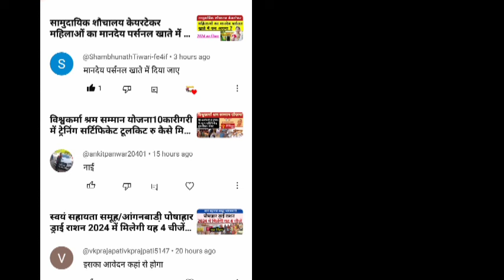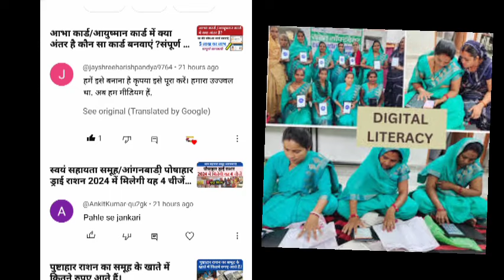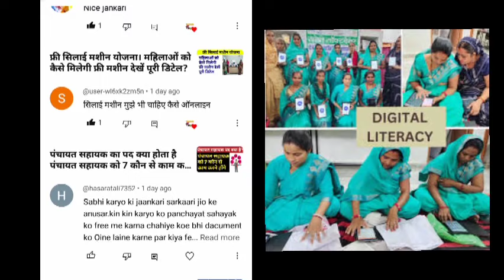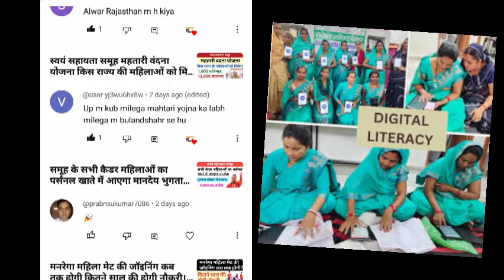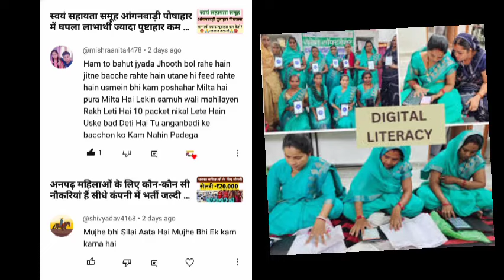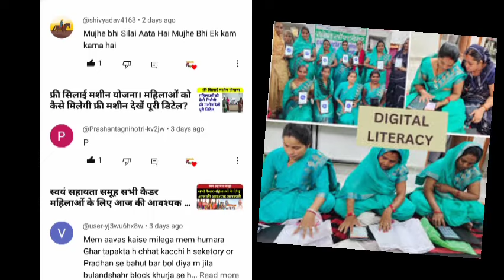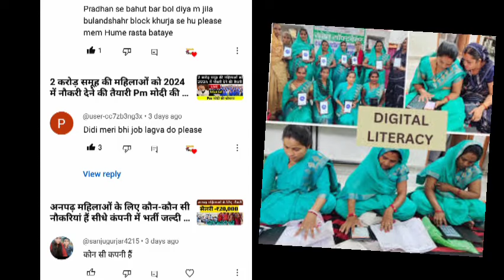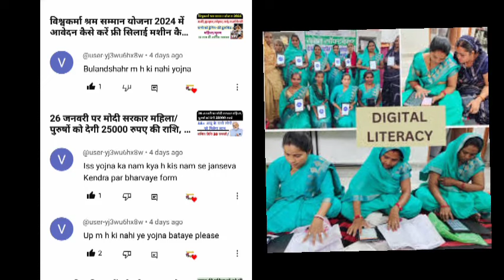स्वयं सहायता समूह सभी कैडर महिलाओं के लिए आज की जरूरी जानकारी जल्दी देखें।Q&A